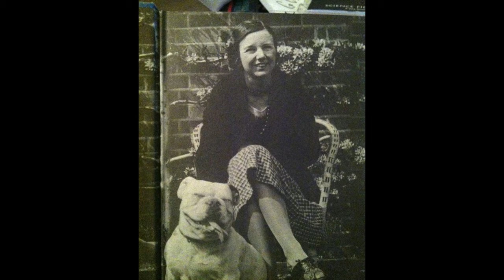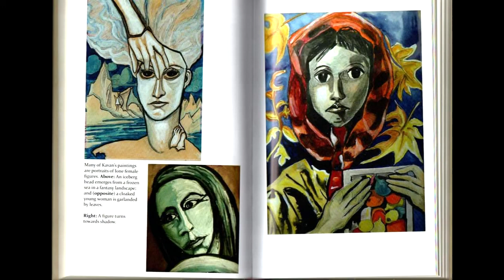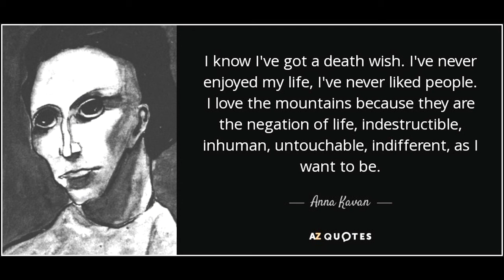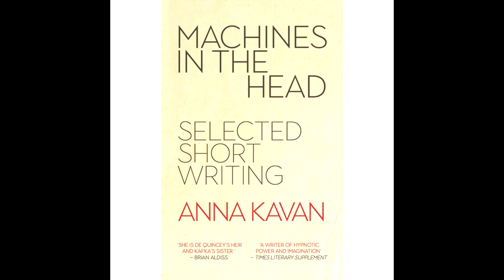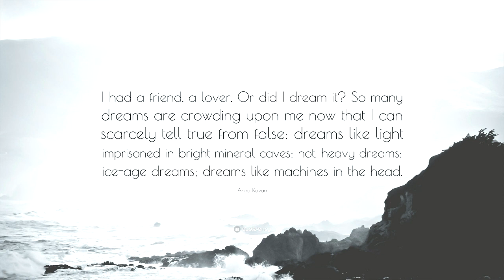AoD03: Anna Kavan and Her Bazooka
Brad and Kevin talk about British novelist and “Kafka’s sister” Anna Kavan.